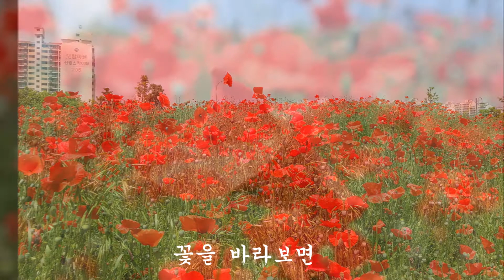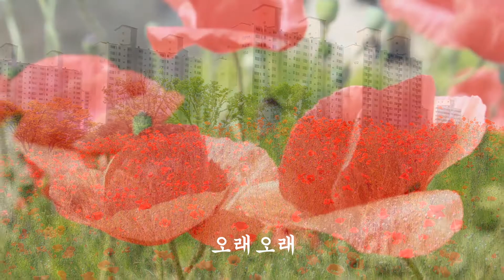꽃 마음 별 마음ㅡ 이해인 시